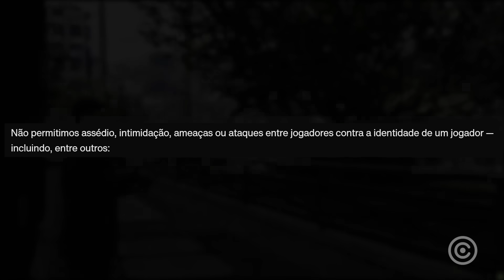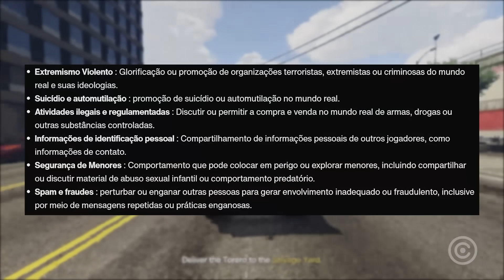Rockstar ficou "POLITICAMENTE CORRETA" em NOVA ATUALIZAÇÃO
Rockstar mudou, e pra pior.